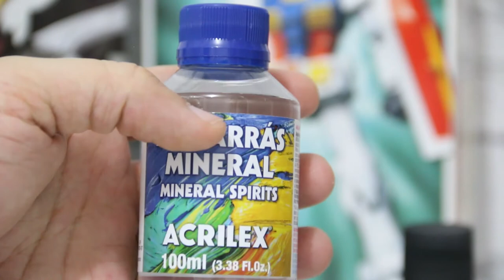[100] Vlog Gundam #14: Compras, Atualizações e Aerógrafo pra Gundam Marker | Dez-2018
Novidades e atualizações do Canal e o que esperar para esse final de ano